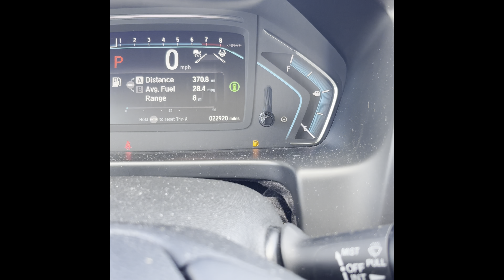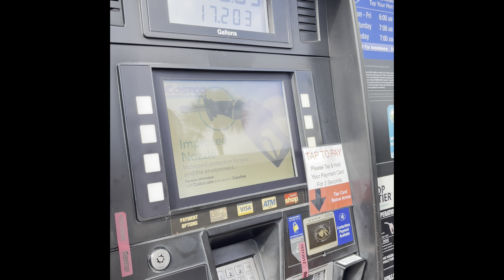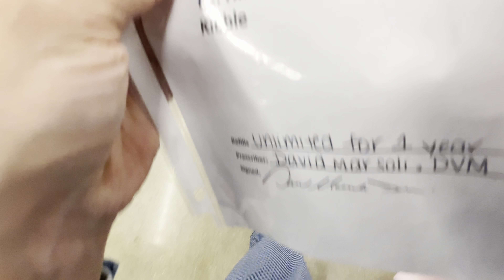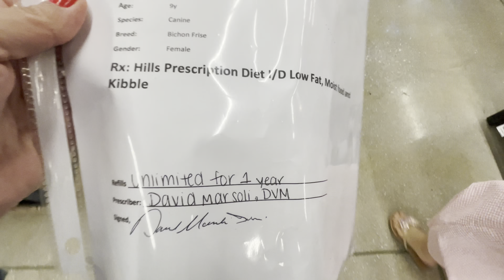#390 США-ВЛОГ- РАСПАКОВКА С АМАЗОН-ЛЮБИМЫЙ МАГАЗИН-СКОЛЬКО СТОИТ БЕНЗИН В АМЕРИКЕ-ОБЫЧНЫЙ ВЫХОДНОЙ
США-ВЛОГ- РАСПАКОВКА С АМАЗОН-ЛЮБИМЫЙ МАГАЗИН-СКОЛЬКО СТОИТ БЕНЗИН В АМЕРИКЕ-ОБЫЧНЫЙ ВЫХОДНОЙ-USADAY

Ребята! Это видео сделано по приезду с  Тампы. Отрывки с обычного выходного, магазин,  бассейн и товары с Амазон , которые я заказала для школьного ланча.

❤️ВСЕМ ПРИВЕТ!!!